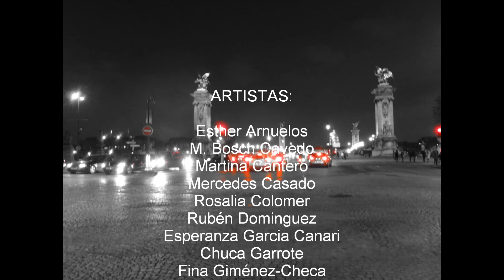Grand Palais 2017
Exposition Grand Palais Paris
Délégation espagnole 2017